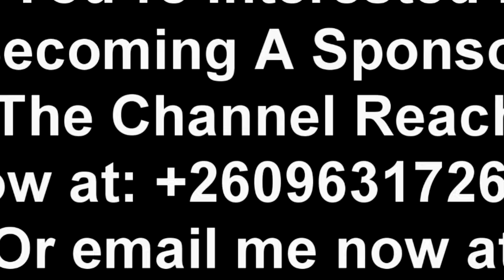Hon. Miles Sampa Pays His Mother a Visit “Lovely” Watch the Entire Video”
Hon Miles Sampa Update; Visit to My Mother Not Seen in Several Weeks... "Watch This"